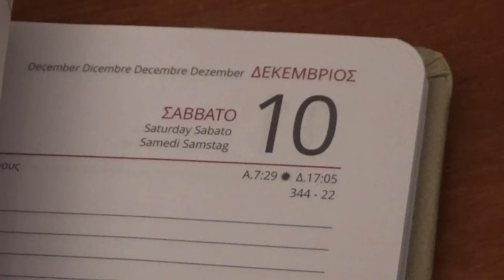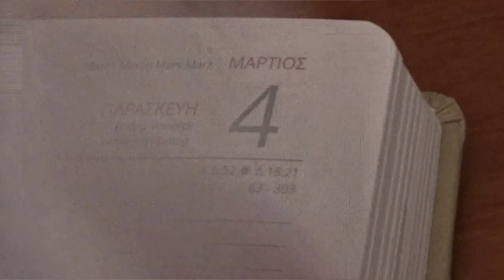ΛΟΓΩ ΤΗΣ ΗΜΕΡΑΣ: ΜΑΡΙΑ ΜΑΓΔΑΛΗΝΗ (Ευαγγέλια Καινή Διαθήκη)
ΣΑΣ ΕΥΧΑΡΙΣΤΟΥΜΕ ΠΟΥ ΠΑΡΑΚΟΛΟΥΘΕΙΤΕ GSTV...